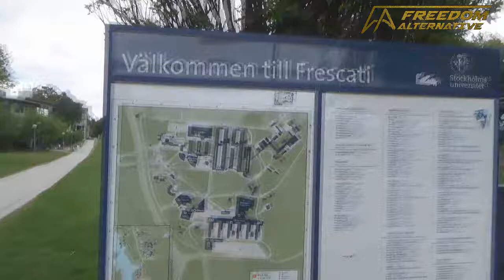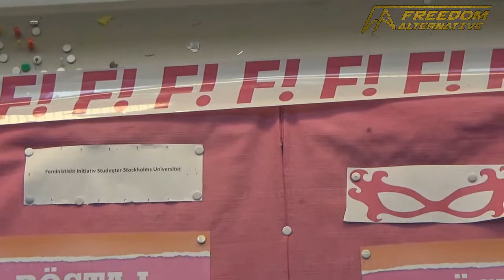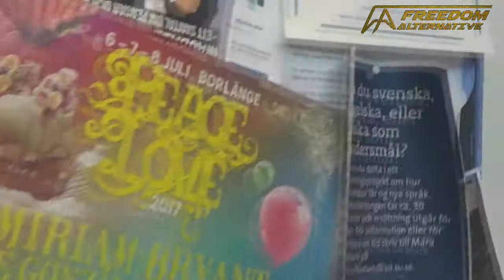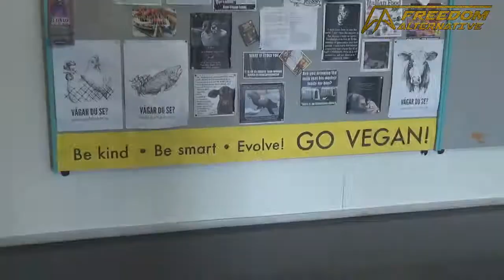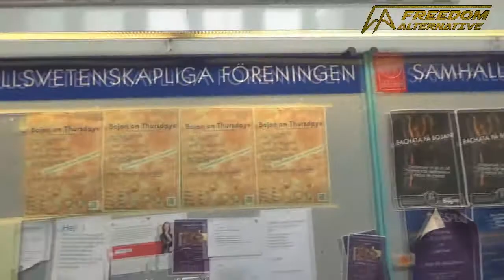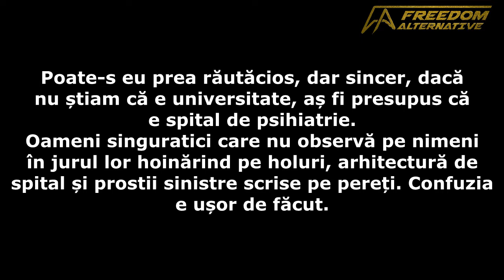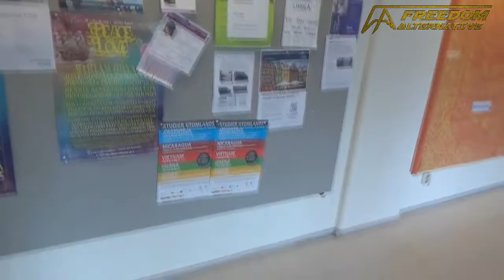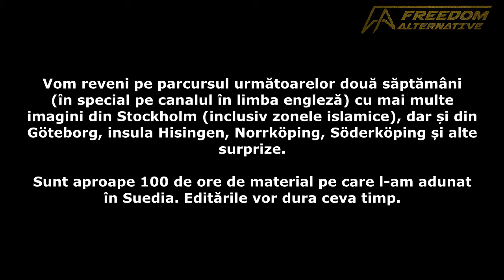Campusul Universitatii din Stockholm (brutalism-comunism)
Prima oprire în Stockholm în cadrul turului a fost campusul Universității din Stockholm, clădirea de sud - acolo unde sunt „științele umane”.
Am găsit multe - dar sigur nu științe. Și nici prea multe lucruri umane, în condițiile în care veganismul, feminismul, comunismul și alte ideologii anti-umane tronau la loc de cinste.

Bitcoin: 189z2gLEfeZnECyGQBMsY7oc8AHmSvBb23